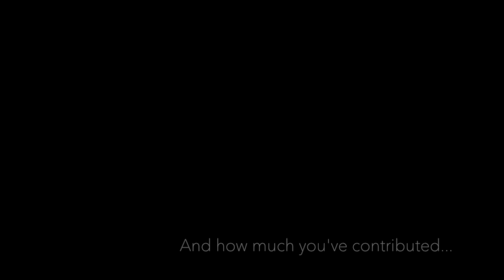Andreja Vakselj feat. World Champion Nadiya Bychkova - Partition (educational video shot on iPhone)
An deducational video filmed with iPhone 11 Pro & DJI Osmo 3.
Produced by BOOSTER PRODUCTION

Featured dancers:
Nadiya Bychkova (special guest )
Rosana Popit
Ester Erzin
Vivija Kramberger
Nadia Kranjc
Edvina Hafner
Andreja Vakselj

Choreography, idea and editing : Andreja Vakselj
Assistant camera : Andraž Blaznik
Special help : Jan Lovše
Special thanks to United Ent Agency, High Heels High Hopes project, Klub Cirkus, Kazina dance school and Dj Dey.

Music and speech by Beyonce. This video was made just to show dance art, to create good vibes and stay positive. We want to share some love and dance to all the people around the world.

MUSIC WAS MIXED FOR VIDEO PURPOSES ONLY. VIDEO IS INTENDED TO BE INSPIRATIONAL. This video is fair use under U.S. copyright law because it is non-commercial and transformative in nature, uses no more of the original than necessary, and has no negative effect on the market for the original work. I am not selling or making money off of this video.

Music  by Beyoncé - Partition  (2013 Columbia Records, a Division of Sony Music Entertainment )